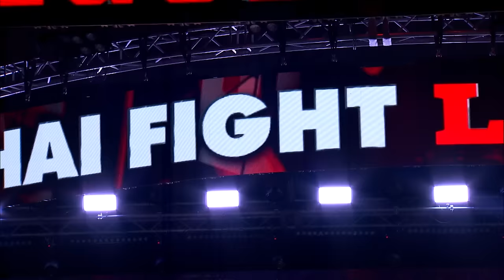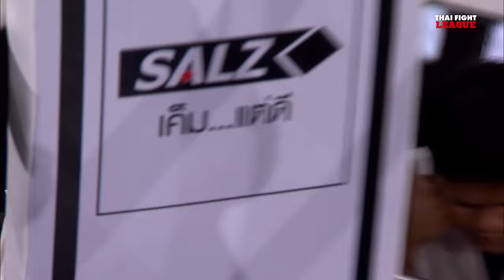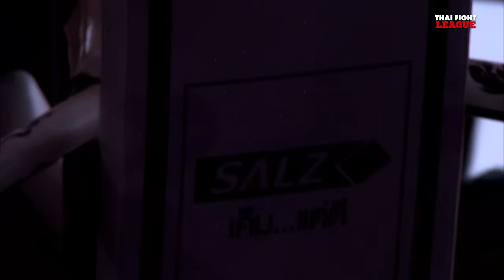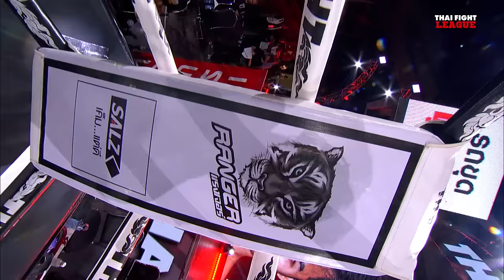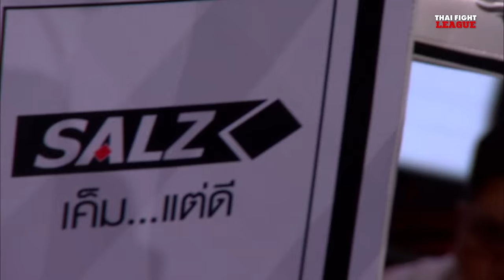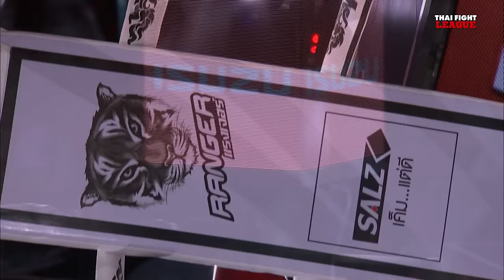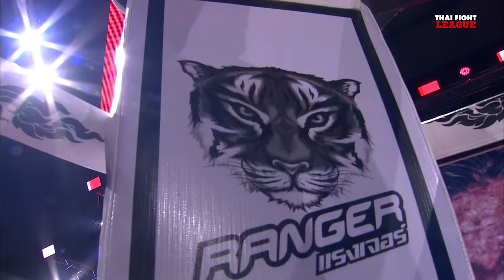THAI FIGHT LEAGUE #37 | ISUZU Thailand Championship | 5 พ.ค. 67 [FULL]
THAI FIGHT LEAGUE 5 พฤษภาคมนี้ พบกับศึก ISUZU THAILAND CHAMPIONSHIP ทีมภาคกลาง ยกทัพปะทะ ทีมภาคอีสานใต้ รุ่น 65 กก. “เพชรภาคใหม่ ช.ชนะมวยไทย” เจอกับ “เพชรเอก พชร ยิม” รุ่น 67 กก.“ยอดเทวินทร์ ม.ราชภัฎหมู่บ้านจอมบึง” เจอกับ “ปูซาน ปราสาทหินพิมาย” รุ่น 69 กก.“ชนะชัย ช.ชนะมวยไทย” เจอกับ “กิตติศักดิ์ ศิษย์ช่างเปา”  และคู่มวย SUPER FIGHT “ฟ้าใส อ.ยุทธชัย”, “ยูเนส เบนาลี่”, “โพย่า ไบรามี่ พิราลเกอร์” และ “มาน เย จอ ซัว” ตัวตึงจากเมียนมา มาร่วมกันสร้างความมันแบบจุกๆ